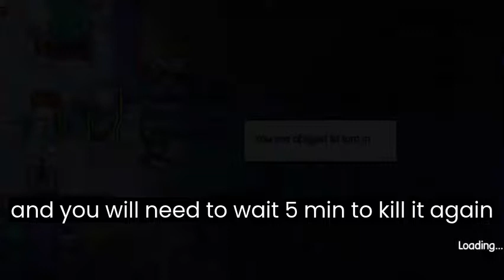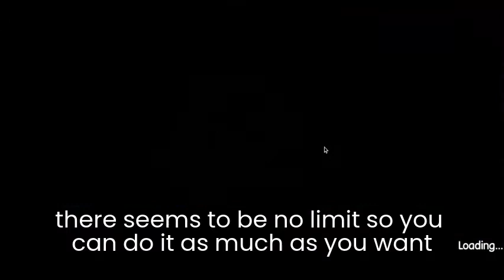Elona Mobile-Fast way for Farming NPC Red Weapons